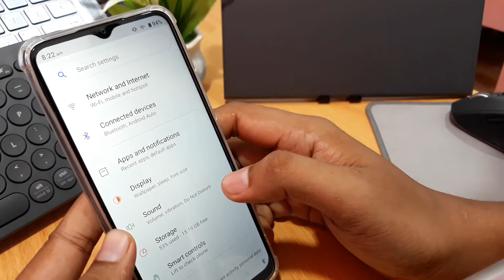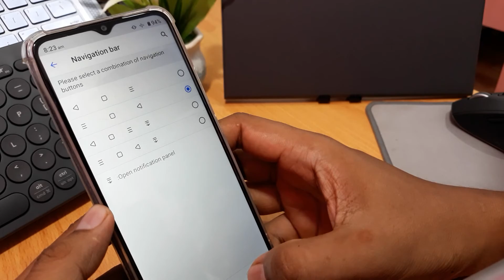How To Change Back Button In Realme C11 2021